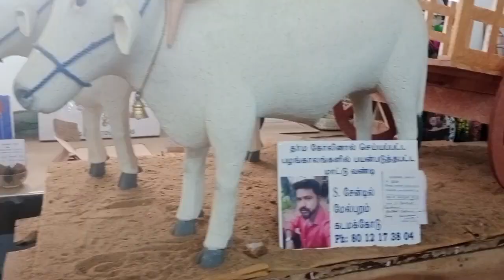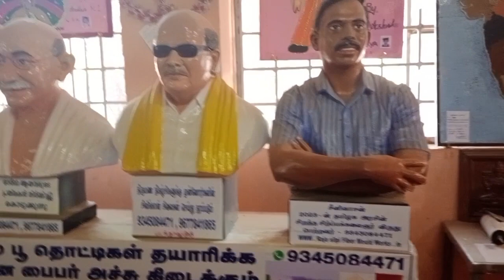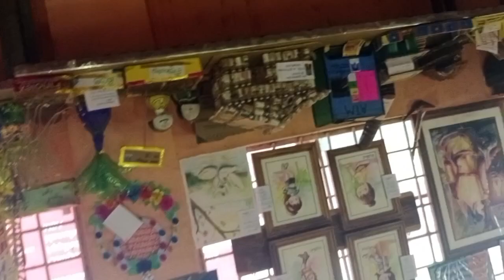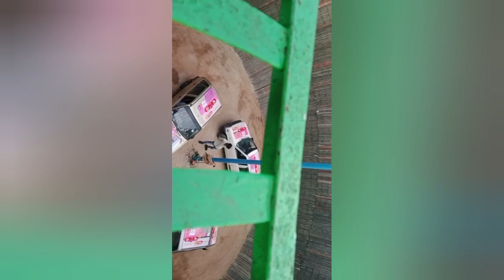வாவுபலி பொருகாட்சி கன்னியாகுமரி